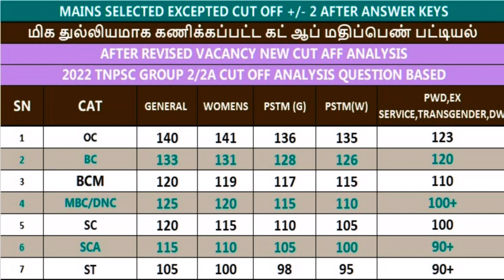tnpsc group 2 | group 2 mains selection | group 2 prelims cutoff | group 2 commununity vac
pg trb
SP TRENDS
How_to_apply_pgtrb_ exam
today news
news today